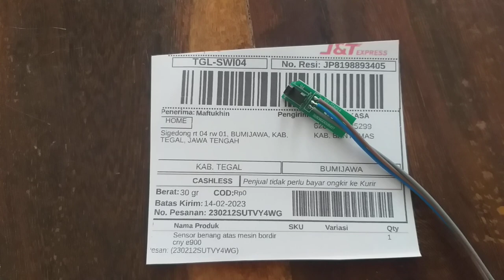PCB sensor benang atas mesin bordir di tegal jawa tengah